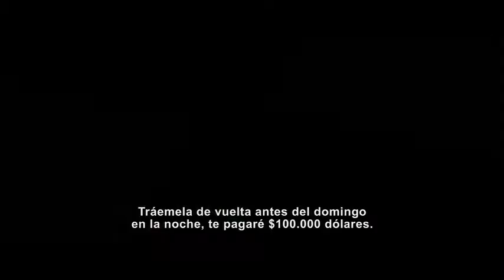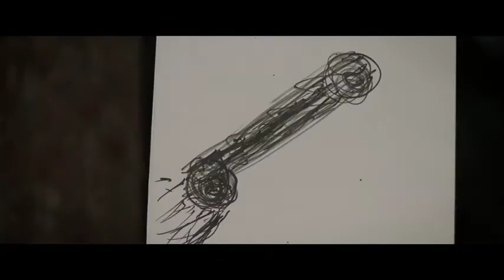¿Quién *&$%! son los Miller? Trailer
Película: ¿Quién *&$%! son los Miller? (We're the Millers)
Protagonistas: Jennifer Aniston, Jason Sudeikis, Ed Helms, Emma Roberts.
Estreno 29 de agosto 2013